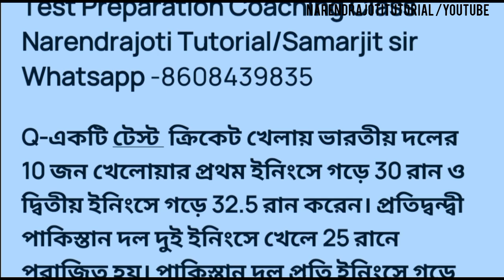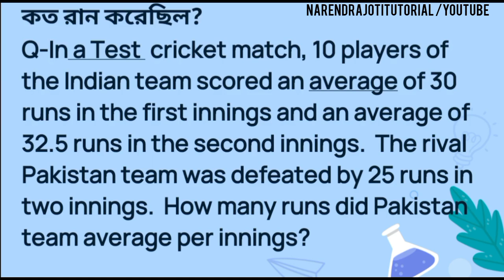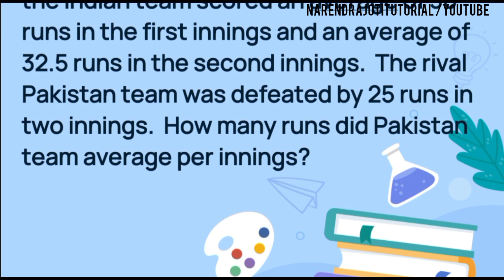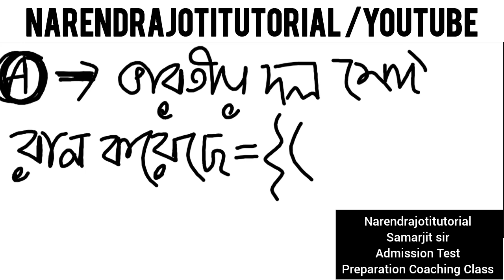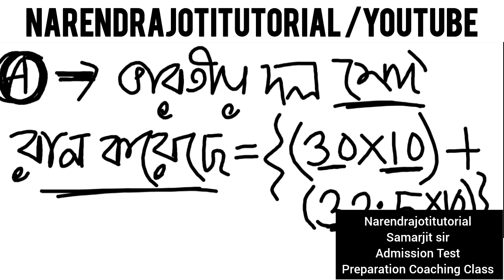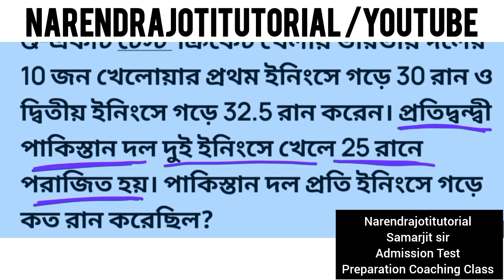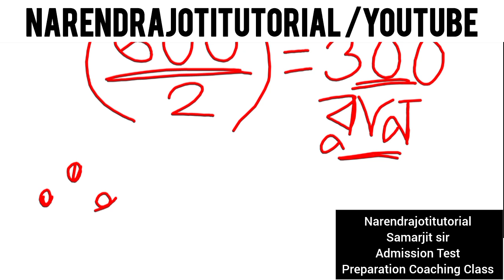রামকৃষ্ণ মিশন বিদ্যালয় | নরেন্দ্রপুর,পুরুলিয়া, দেওঘর, রহড়া, মডেল প্রশ্ন পঞ্চম ও ষষ্ঠ শ্রেণির জন্য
Q-একটি টেস্ট ক্রিকেট খেলায় ভারতীয় দলের 10 জন খেলোয়ার প্রথম ইনিংসে গড়ে 30 রান ও দ্বিতীয় ইনিংসে গড়ে 32.5 রান করেন। প্রতিদ্বন্দ্বী পাকিস্তান দল দুই ইনিংসে খেলে 25 রানে পরাজিত হয়। পাকিস্তান দল প্রতি ইনিংসে গড়ে কত রান করেছিল?

Q-In a Test cricket match, 10 players of the Indian team scored an average of 30 runs in the first innings and an average of 32.5 runs in the second innings. The rival Pakistan team was defeated by 25 runs in two innings. How many runs did Pakistan team average per innings?